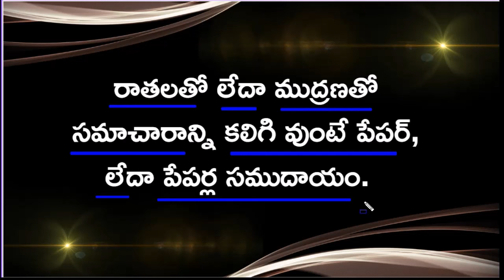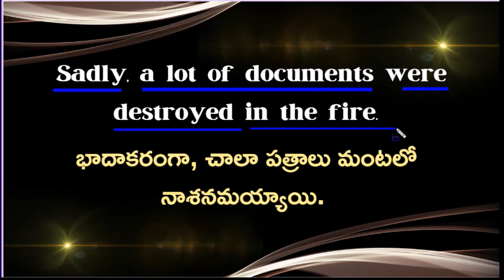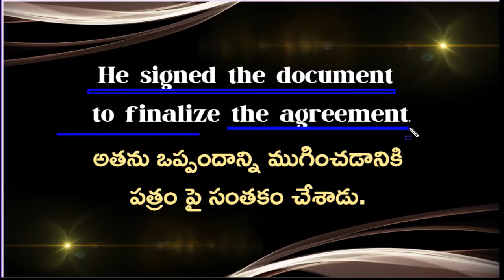Daily use English Sentences in Telugu 16 | Learn English Sentences with Telugu meaning | Sai Academy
Hi, Everyone! Welcome to Sai Academy. In this video, I explained some important daily use sentences in English with Telugu examples. If you want to really speak English, please watch this video till the end. By watching this video, you can easily understand how to use and where to use these sentences in English and Telugu. I hope you will learn English through this video.

Thank you very much for watching this video... Keep smiling.. Have a nice day.

1000 పదాలు + 5000 వాక్యాలు కలిగిన pdf ఫైల్ కోసం ఈ క్రింది లింకు ను క్లిక్ చేయండి.

430 వెర్బ్స్ లిస్ట్...